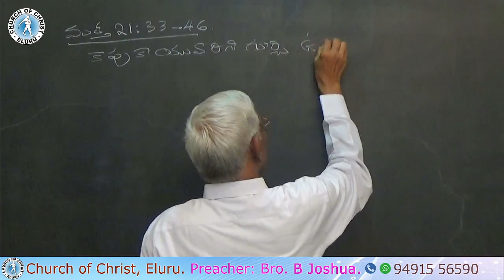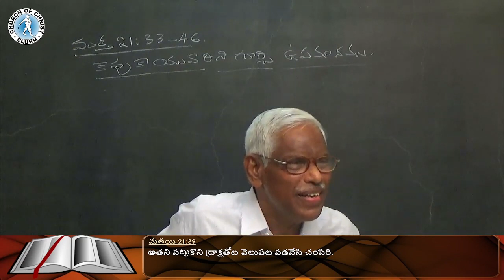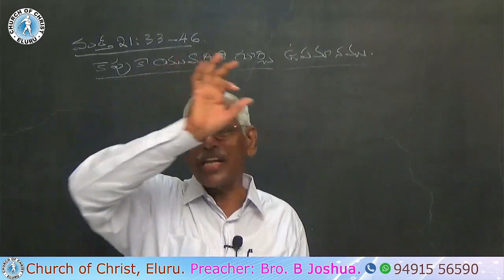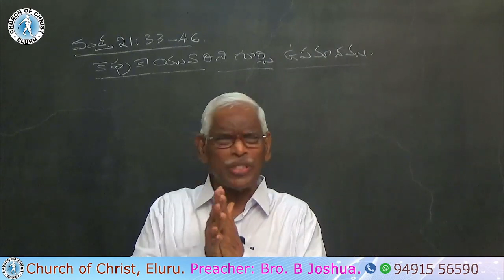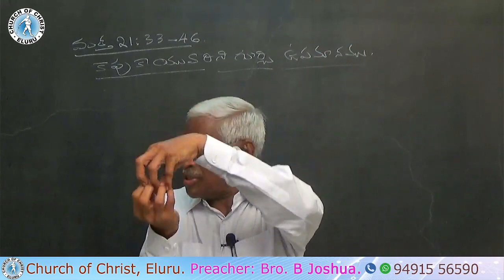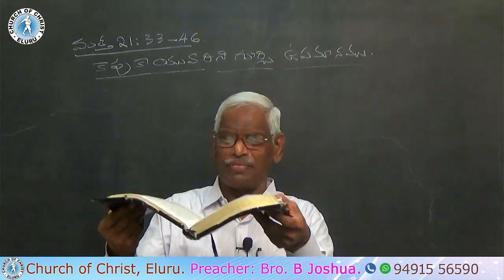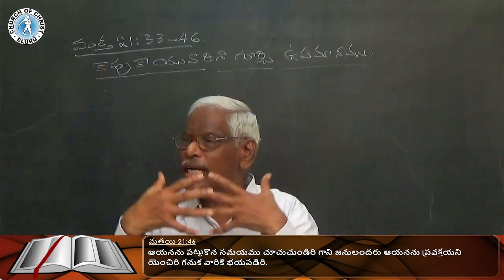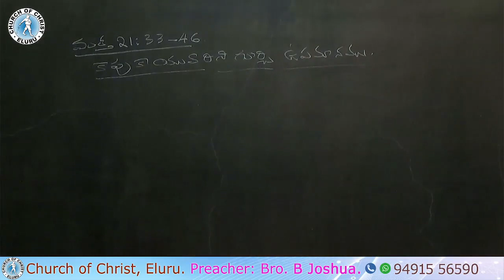Parables of Jesus Christ || కాపు కాయు వారిని గూర్చిన ఉపమానము || The Tenant Farmers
Speaker: Bro B Joshua Garu, Eluru

Matthew 21:33 to 46;
33. మరియొక ఉపమానము వినుడి. ఇంటి యజమాను డొకడుండెను. అతడు ద్రాక్షతోట నాటించి, దాని చుట్టు కంచె వేయించి, అందులో ద్రాక్షలతొట్టి తొలి పించి, గోపురము కట్టించి, కాపులకు దాని గుత్తకిచ్చి, దేశాంతరము పోయెను.
యెషయా 5:1-7

33. "Hear another parable: There was a certain householder who planted a vineyard, and hedged it round about, and dug a wine press in it, and built a tower, and let it out to husbandmen and went into a far country.

34. పండ్లకాలము సమీపించినప్పుడు పండ్లలో తన భాగము తీసికొని వచ్చుటకు ఆ కాపుల యొద్దకు తన దాసులనంపగా

34. And when the time of the fruit drew near, he sent his servants to the husbandmen, that they might receive the fruits of it.

35. ఆ కాపులు అతని దాసులను పట్టుకొని, యొకని కొట్టిరి యొకని చంపిరి, మరి యొకనిమీద రాళ్లు రువ్విరి.

35. And the husbandmen took his servants, and beat one and killed another and stoned another.

36. మరల అతడు మునుపటి కంటె ఎక్కువమంది ఇతర దాసులను పంపగా వారు వీరిని ఆ ప్రకారమే చేసిరి.

36. Again, he sent other servants, more than the first; and they did unto them likewise.

37. తుదకు నా కుమారుని సన్మానించెదరనుకొని తన కుమారుని వారి యొద్దకు పంపెను.

37. But last of all he sent unto them his son, saying, `They will reverence my son.'

38. అయినను ఆ కాపులు కుమారుని చూచి ఇతడు వారసుడు; ఇతనిని చంపి ఇతని స్వాస్థ్యము తీసికొందమురండని తమలో తాము చెప్పుకొని

38. But when the husbandmen saw the son, they said among themselves, `This is the heir. Come, let us kill him, and let us seize on his inheritance.'

39. అతని పట్టుకొని ద్రాక్షతోట వెలుపట పడవేసి చంపిరి.

39. And they caught him and cast him out of the vineyard and slew him.

40. కాబట్టి ఆ ద్రాక్షతోట యజమానుడు వచ్చినప్పుడు ఆ కాపుల నేమి చేయుననెను.

40. When therefore the lord of the vineyard cometh, what will he do unto those husbandmen?"

41. అందుకు వారుఆ దుర్మార్గులను కఠిన ముగా సంహరించి, వాటివాటి కాలములయందు తనకు పండ్లను చెల్లించునట్టి ఇతరకాపులకు ఆ ద్రాక్షతోట గుత్తకిచ్చునని ఆయనతో చెప్పిరి.

41. They said unto Him, "He will miserably destroy those wicked men, and will let out his vineyard unto other husbandmen, who shall render him the fruits in their seasons."

42. మరియు యేసు వారిని చూచి ఇల్లు కట్టువారు నిషేధించిన రాయి మూలకు తలరాయి ఆయెను. ఇది ప్రభువువలననే కలిగెను. ఇది మన కన్నులకు ఆశ్చర్యము అను మాట మీరు లేఖనములలో ఎన్నడును చదువలేదా?
కీర్తనల గ్రంథము 118:22-23

42. Jesus said unto them, "Did ye never read in the Scriptures: `The stone which the builders rejected, the same is become the head of the corner. This is the Lord's doing, and it is marvelous in our eyes'?

43. కాబట్టి దేవుని రాజ్యము మీ యొద్దనుండి తొల గింపబడి, దాని ఫలమిచ్చు జనులకియ్యబడునని మీతో చెప్పుచున్నాను.

43. Therefore say I unto you, the Kingdom of God shall be taken from you and given to a nation bringing forth the fruits thereof.

44. మరియు ఈ రాతిమీద పడువాడు తునకలైపోవును గాని అది ఎవనిమీద పడునో వానిని నలి చేయుననెను.
యెషయా 8:14-15, దానియేలు 2:34-35, దానియేలు 2:44-45

44. And whosoever shall fall on this stone shall be broken; but on whomsoever it shall fall, it will grind him to powder."

45. ప్రధానయాజకులును పరిసయ్యులును ఆయన చెప్పిన ఉపమానములను విని, తమ్మును గూర్చియే చెప్పెనని గ్రహించి

45. And when the chief priests and the Pharisees had heard His parables, they perceived that He spoke of them.

46. ఆయనను పట్టుకొన సమయము చూచుచుండిరి గాని జనులందరు ఆయనను ప్రవక్తయని యెంచిరి గనుక వారికి భయపడిరి.

46. But when they sought to lay hands on Him, they feared the multitude, because they took Him for a prophet.